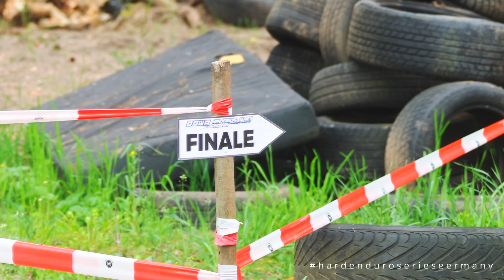Offizielles Highlightvideo REETZER HARDENDURO | DOWATEK HardEnduroSeries Germany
Video:  @GrenzNic640, Michel Kuchel, Luca Klemer, Denis Günther, Louis Sieber
Schnitt:  @HardEnduroSeries Germany  /Denis Günther